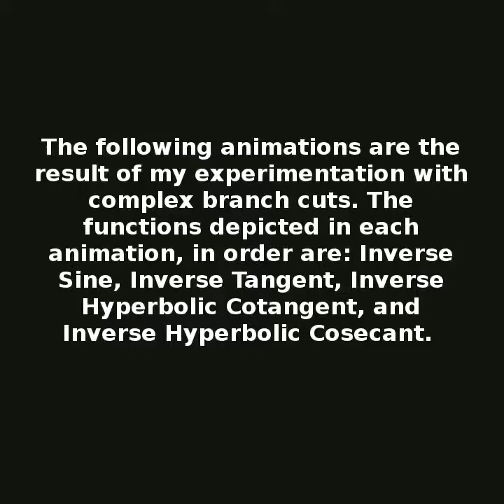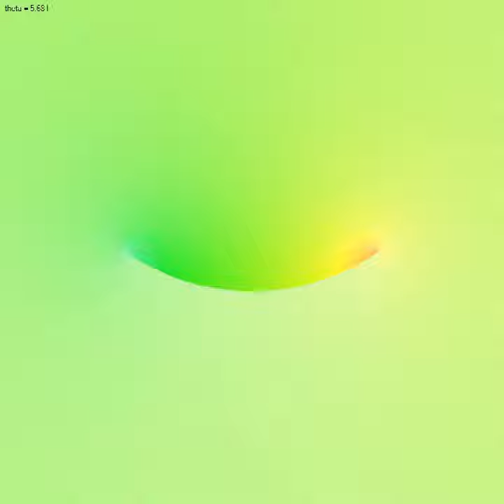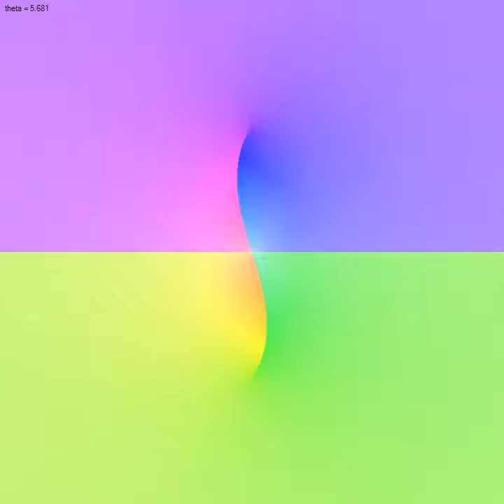Branch Cuts of Trigonometric Functions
When I started working on complex numbers within my mathematics library, I soon discovered the weird world of branch cuts. While I could always just use the principle value of these functions, I always wondered what alternate branch cuts would look like. I realized that I could create a continuous set of branch cuts by varying a single parameter. Thus I wound up creating a series of animations, and this video highlights some of the more interesting functions. While not particularly useful, these alternate branch cuts do make some nice looking art.

The functions depicted in each animation, in order are: Inverse Sine, Inverse Tangent, Inverse Hyperbolic Cotangent, and Inverse Hyperbolic Cosecant.

Here is a link to the code that was used to generate this animation:

The code above utilities the Mathematics and Imaging libraries that I built myself, which can also be found on my GitHub account.